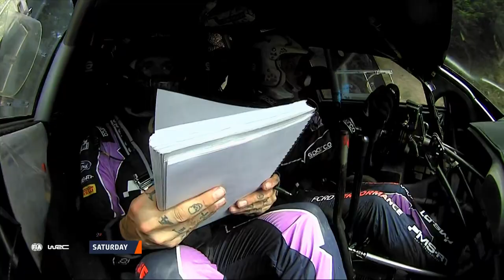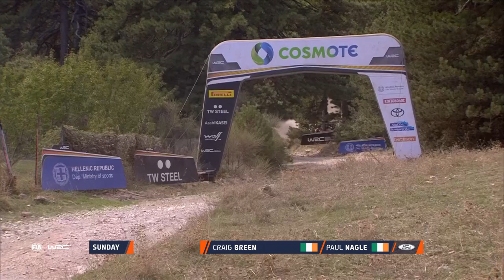Event Recap | WRC EKO Acropolis Rally Greece 2022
Relive all the action and drama highlights from EKO Acropolis Rally Greece 2022 in this event review!

Round 10 of the FIA World Rally Championship 2022, the rough and tough gravel rally of WRC EKO Acropolis Rally Greece with challenging rocks, bumps, heat and dust during 16 difficult rally stages. 8 - 11 September 2022